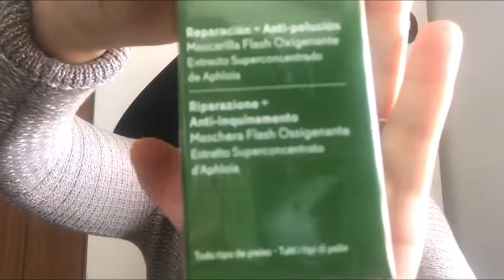My Beauty Box / Yves Rocher #3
Se il video ti è piaciuto lasciami un 👍 e condividilo mi fa piacere 😊

Grazie mille di essere passato dal canale